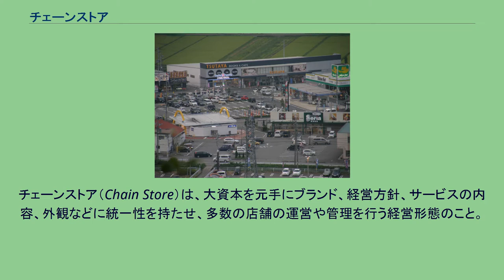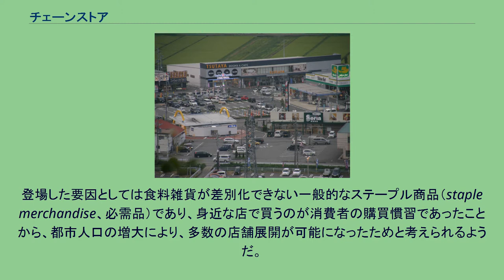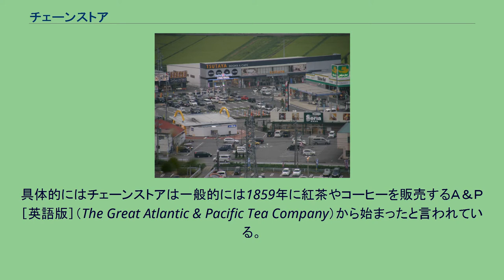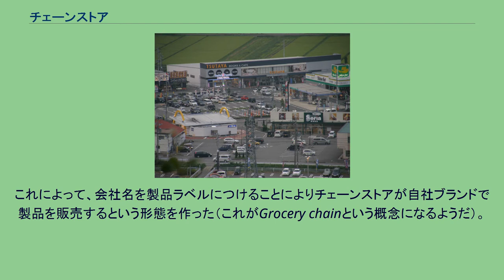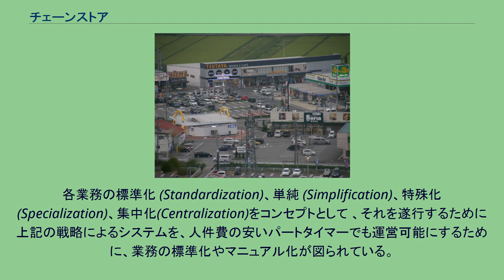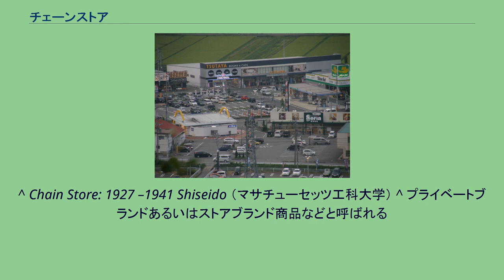チェーンストア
チェーンストア（Chain Store）は、大資本を元手にブランド、経営方針、サービスの内容、外観などに統一性を持たせ、多数の店舗の運営や管理を行う経営形態のこと。
チェーン店（チェーンてん）とも呼ばれる。
かつては連鎖店とも。
経営学的には「単一資本が自ら設置した店舗を11店以上直営している小売・飲食業」のことを指し、小規模の出資者を募って店舗を設置する経営形態であるフランチャイズ（FC）とは区別される。
場合によっては小売業や、飲食店（レストラン、居酒屋など）やホテルなどのサービス業も含め、統一性を持った複数店舗の集合体のことをチェーンストア（一般にいう「チェーン」「チェーン店」、直訳して「連鎖店」）と呼ぶことがあり、社会通念上ではフランチャイズの意味も含めて使われている。
これは、客から見れば（外見やサービスにおいて）「直営店」と「フランチャイズ店」の区別がほとんど付かないことと、同一形態の「直営店」と「フランチャイズ店」両方を持つチェーンも数多く存在するためである。
なおチェーンストアの典型であるゼネラルマーチャンダイズストア（GMS：総合スーパー）に関しては、百貨店との差異は近年なくなりつつあるように思われているが、百貨店は「高級品を対面販売することを重視」する一方で、チェーンストアの大多数は「客のセルフサービスによる一般品の大量販売を重視」している。
同一敷地内に集中出店して集客の相乗効果を狙うチェーンストア兵庫県丹波篠山市東吹 19世紀後半には都市の中心地に百貨店が成立したが、チェーンストアは中心地以外において新しい小売形態として勃興しつつあったもののようだ。
これは同一所有のもとに複数の店舗を所有し、中央での一括集中仕入れにより、薄利多売を目指すチェーンストアのことである。
登場した要因としては食料雑貨が差別化できない一般的なステープル商品（staple merchandise、必需品）であり、身近な店で買うのが消費者の購買慣習であったことから、都市人口の増大により、多数の店舗展開が可能になったためと考えられるようだ。
本格的に発展するのは自動車の普及と中小都市が本格的に発展する1920年代だが、19世紀後半には登場し始めていた。
方法論としては、百貨店が一店舗の規模を拡大したのに対して、チェーンストアは店舗を追加して成長した。
また、多数の店舗で販売する商品を本部で一括購入するため、大量仕入れによる規模の経済を享受でき、薄利多売を最も強力に推進することができる。
そして、廉価販売のために従来行われていた商品配送や掛売りなどのサービスを廃止したことや、同じ設計の店舗を増やすことで買い物客はどこの店でも同じ商品が購入できるように、商品と店舗の標準化が行われ、販売の合理化が進められた。
具体的にはチェーンストアは一般的には1859年に紅茶やコーヒーを販売するＡ＆Ｐ［英語版］（The Great Atlantic & Pacific Tea Company）から始まったと言われている。
ただ、この時点では紅茶やコーヒーのみの販売であり食料品のチェーンストア（Grocery chainという概念で括られる）ではない。
1878年からA＆Pの支配人となったジョージ・H・ハートフォード［英語版］によって食料品のチェーンストアが始められたようだ。
ハートフォードが支配人となった1880年代初めには、まだA＆Pは紅茶とコーヒーと砂糖のみを販売していた。
しかし、息子ラドラム（Ludlum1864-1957）［英語版］が入社し、ベーキングパウダーなどを製造ラインに追加するように説得し、他にも提供するアイテム数を増やすための会社を立ち上げた。
これによって、会社名を製品ラベルにつけることによりチェーンストアが自社ブランドで製品を販売するという形態を作った（これがGrocery chainという概念になるようだ）。
また、日本では世界恐慌の影響により個人経営店が少なくなり、チェーン店が広がっていくこととなった。
ただし、現在のチェーン店の形態とはまた異なるものである。
日本では、資生堂が1927年より支店に配布するための雑誌『チェインストア』を発行している。
単一資本がブランド、経営方針、サービスの内容、作業ノウハウ、外観などを共通化した店舗を多数出することによって、大きな利益を生み出す目的で行う経営形態。
当初は比較的狭い地域や、県庁所在地などの都市部に集中する形で出店し、地域の顧客に対して地理的・心理的により近づい...